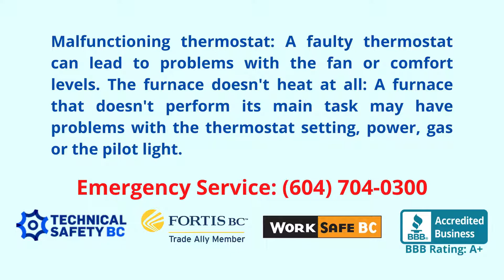Can a bad thermostat cause furnace not to work?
Malfunctioning thermostat: A faulty thermostat can lead to problems with the fan or comfort levels. The furnace doesn't heat at all: A furnace that doesn't perform its main task may have problems with the thermostat setting, power, gas or the pilot light.